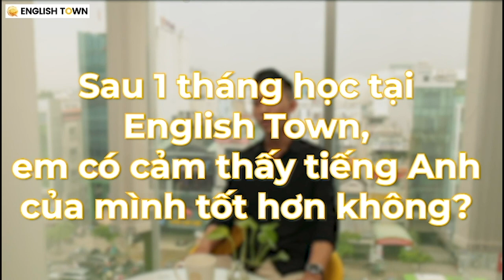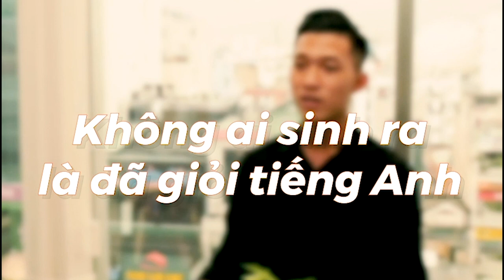CON ĐƯỜNG NÀO VƯỢT QUA NỖI SỢ TIẾNG ANH ???